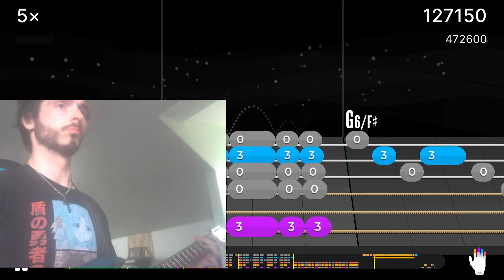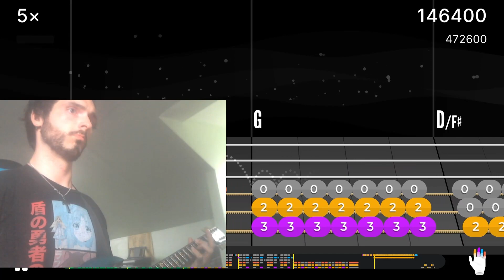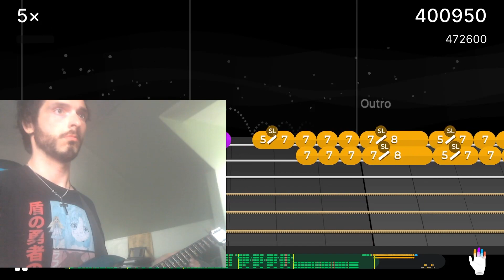still got a lot of work to do but here is some progress on zombie